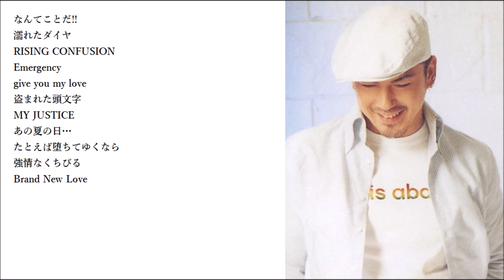Toshinori Yonekura 米倉利紀【요네쿠라 토시히로】/Adesso (1994/07/27)【Full Album】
Japanese Singer, J-POP, Nostalgic, Citypop

Tracklist

01 Nantekotoda!! / なんてことだ!!
0:00

02 Nureta Dia / 濡れたダイヤ
4:54

03 Rising Confusion
8:56

04 Emergency
13:35

05 Give You My Love
18:41

06 Nusumareta Initial / 盗まれた頭文字
22:53

07 My Justice
26:38

08 Ano Natsu No Hi... / あの夏の日…
30:50

09 Tatoeba Ochiteyukunara / たとえば堕ちてゆくなら
36:34

10 Goujou Na Kuchibiru / 強情なくちびる
41:51

11 Brand New Love
46:52